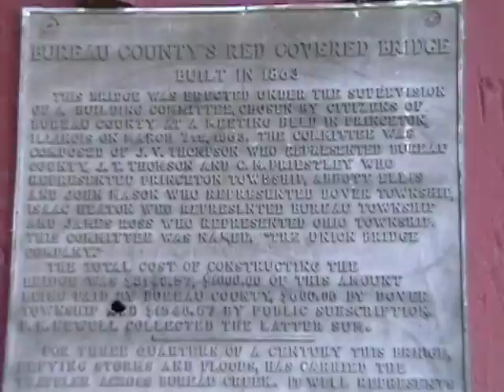Upper Big Bureau/The Covered Bridge Run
This upper reach is the most scenic on a river that provides one of the best overall paddling experiences in illinois